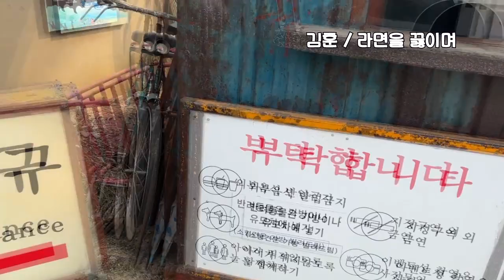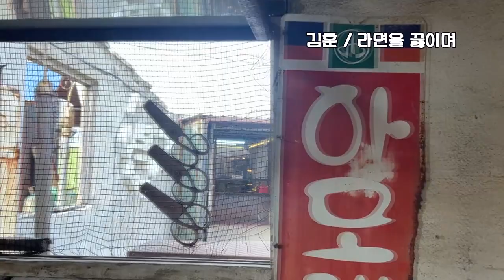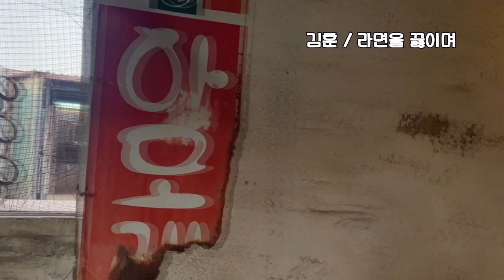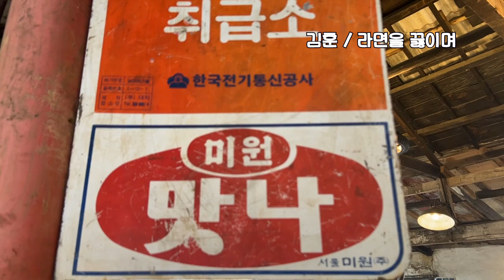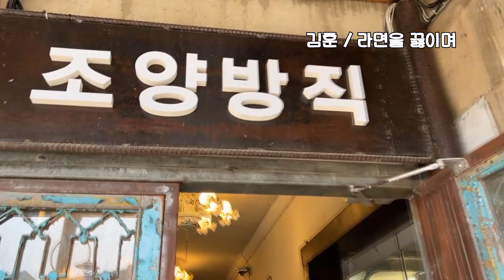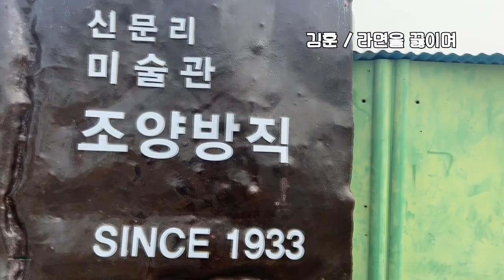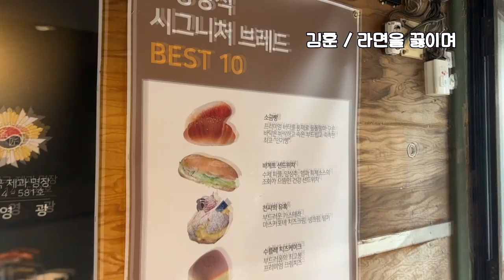김훈 라면을끓이며 에세이